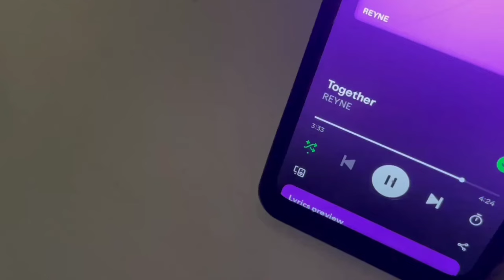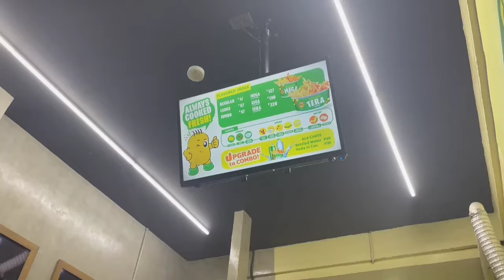♡day in my life ♡ 02: unboxing, reading, playing 🧸📦 📖 2024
𝐚 𝐝𝐚𝐲 𝐢𝐧 𝐦𝐲 𝐥𝐢𝐟𝐞 - hello everyone i miss you all 😺 It's been a while since I posted a new video and it might take me a while to post again hehehe sorry guys😞, thankyou!! very much!! for your messages and I am glad to read them⁠ ⁠♡ and thankyou all  I hope you enjoy my video 😽 loveyou guys

✩ ┈∘┈∘┈୨୧┈∘┈∘┈ ✩
⸰ֺ⭑♬ ˖ ࣪. ♩ ʚ 𝐦𝐮𝐬𝐢𝐜 ɞ ♪ ࣪ ˖ ♫ ˖ ࣪⭑
• Oneul -

this is the store where I bought it 👇🏻

˚ ༘✂️ᯤ🎬⋆｡˚: 𝑪𝒂𝒏𝒗𝒂,𝑪𝒂𝒑𝒄𝒖𝒕
📷: 𝑰𝒑𝒉𝒐𝒏𝒆 12
𝐬𝐮𝐛 𝐜𝐨𝐮𝐧𝐭 ୨˚̣̣̣͙୧
☆-360-☆

₊˚ ୨𝒔𝒉𝒊𝒌𝒖𝒔𝒆𝒃𝒊𝒆୧ ˚₊
˓𓄹 ˖ ࣪ ִֶָ🧚🏼‍♀️ 🍓‧₊˚.